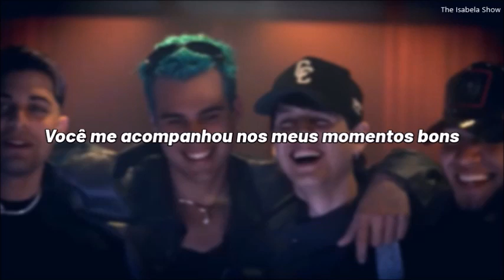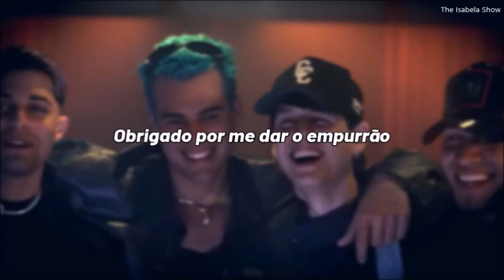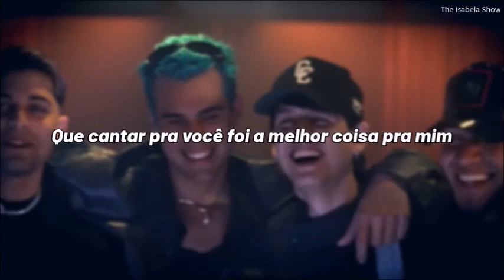CNCO - La Última Canción (tradução/legenda)